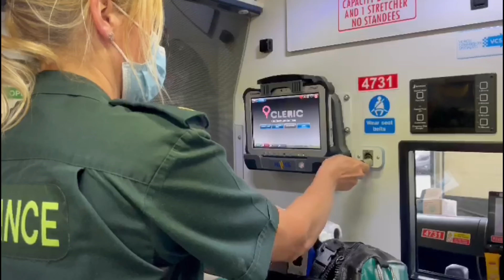West Midlands Emergency Services - 999 Day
September 9th is Emergency Services Day and to make the event in 2021, blue light services across the West Midlands produced a combined video to mark the occasion.